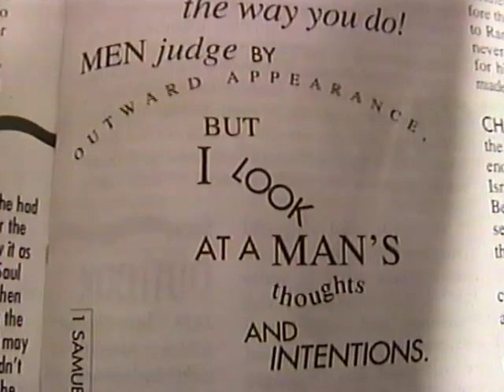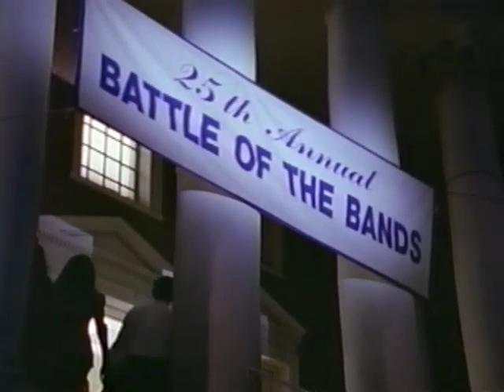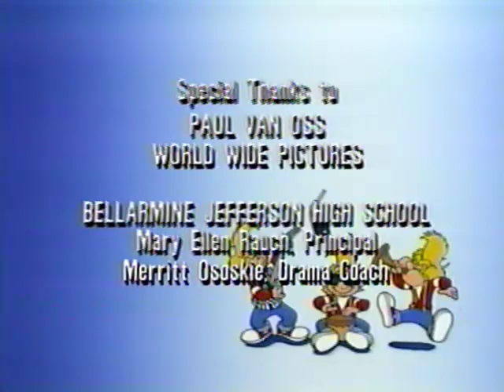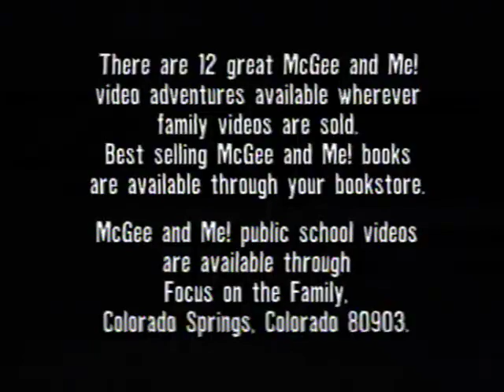McGee and Me - The Blunder Years (Focus On The Family)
Episode 11 of the New Adventures of McGee and Me...